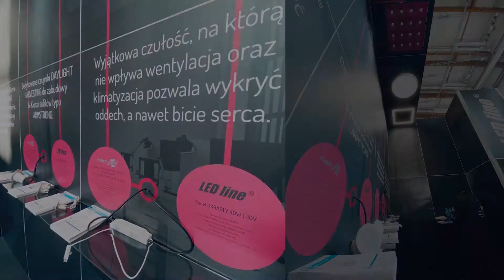NASZE STOISKO NA TARGACH ENERGETAB 2020 | LED line®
33. Międzynarodowe Energetyczne Targi Bielskie ENERGETAB 2020

ENERGETAB 2020 – to największe w Polsce targi nowoczesnych urządzeń, aparatury i technologii dla przemysłu energetycznego i jedno z najważniejszych spotkań czołowych przedstawicieli branży elektrotechnicznej.

Honorowym Patronatem Minister Klimatu – dr inż. Michał Kurtyka.

Strategicznym Partnerem targów jest TAURON Dystrybucja S.A